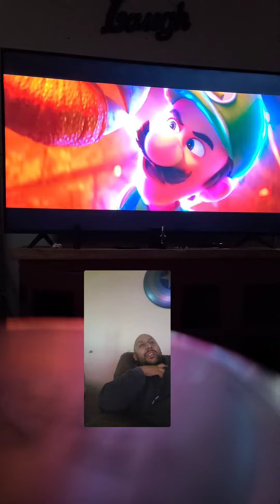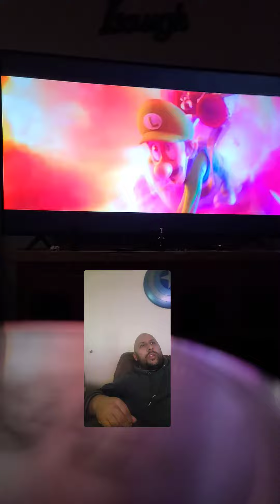Super Mario Bros Trailer Reaction 2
The new trailer for super Mario Bros has finally been released